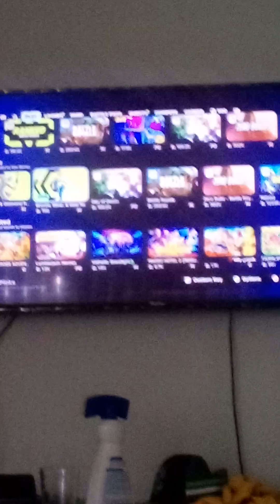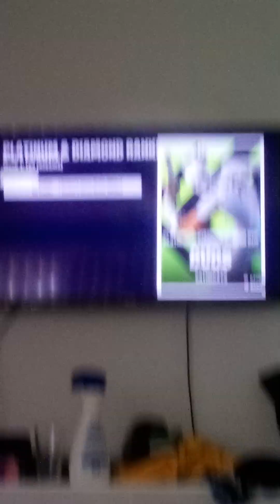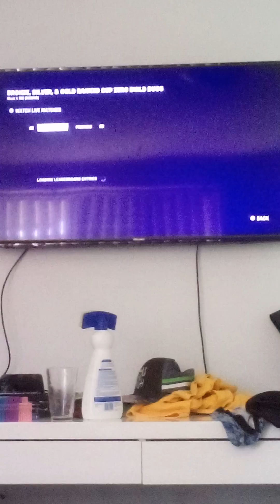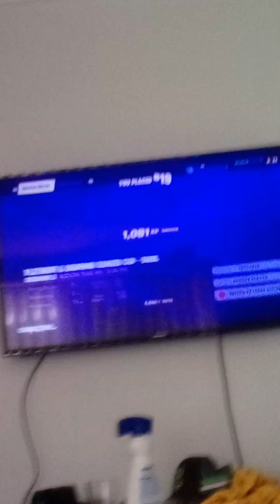Playing a tournament